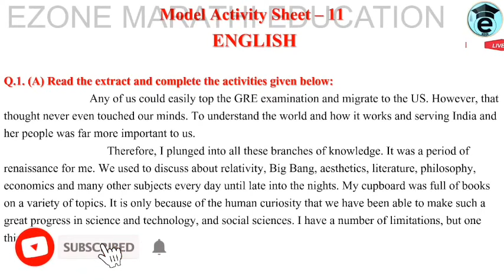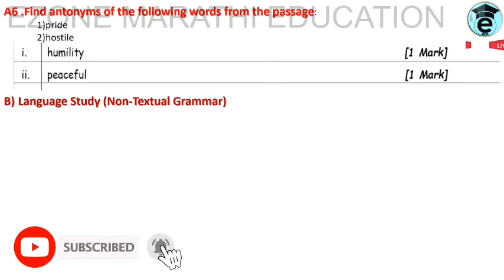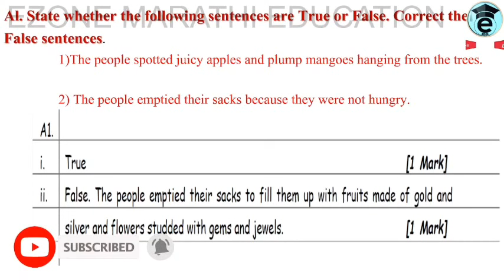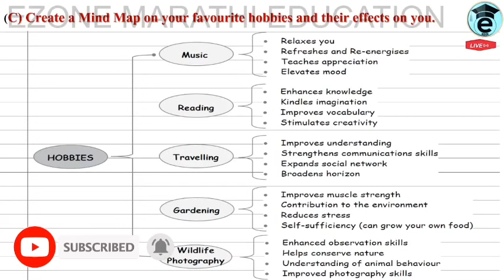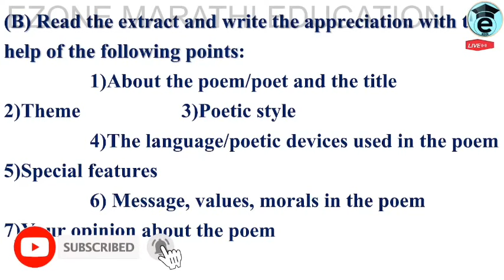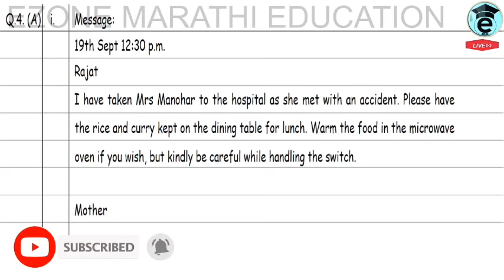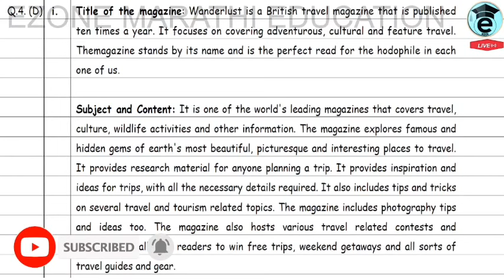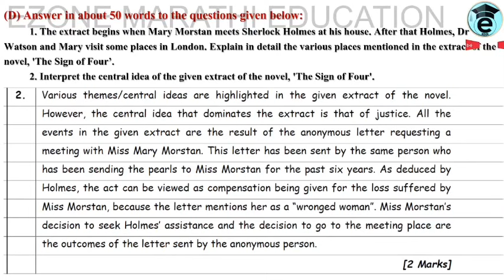12 th class | Board Exam sarav Question paper with Answer | English | Activity Sheet for 12 th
AND😃😃😃😃

AND😃😃😃😃

Setu test   # Hindi Nibandh  # Hindi Grammar.  Unit test, first semester, first Term Exam, second Term Exam sarav paper, board exam Question paper,